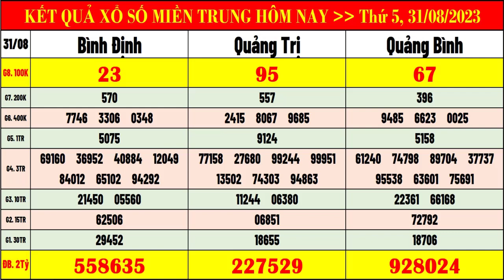kết quả xổ số miền trung hôm nay thứ 5 ngày 31/8/2023 | xs bình định, xs quảng trị, xs quảng bình